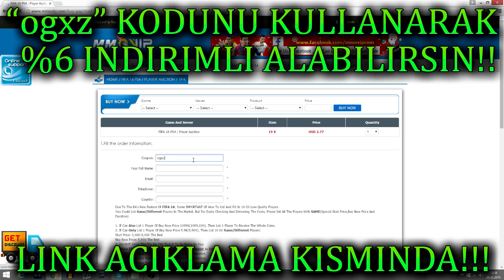FIFA 17 BUTUN PENALTILAR KURTARMA TAKTİĞİ!! INANILMAZ TAKTİK! FIFA 17 TÜRKÇE!